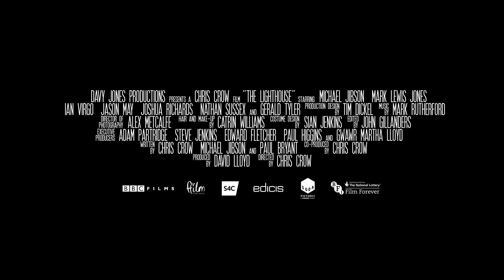THE LIGHTHOUSE Trailer - Chris Crow (2016) Thriller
THE LIGHTHOUSE on DVD 31 October 2016.
Directed by Chris Crow & starring: Michael Jibson, Mark Lewis Jones.
Synopsis: Based on one of the most infamous cases in Welsh maritime history, The Lighthouse follows Thomas Howell and Thomas Griffith's disastrous posting to Smalls Island Lighthouse in 1801. Surrounded only by the Irish Sea, they’re left to ‘keep the light’ 25 miles from the land. But when a freak storm hits, the men are stranded for months before any relief can be sent to them. They gradually succumb to their tiny living quarters, spending their time drinking and arguing, pushing each other’s psyche to the limit. Directed by Chris Crow, this stark psychological thriller is a tale of death, madness and isolation, following a desolate trip into the heart of human darkness.

 ★ ★ ★ ★ “Chilling & effective… a dark and disquieting journey” Starburst Magazine
“Crow’s most skilful film to date” Brutal as Hell